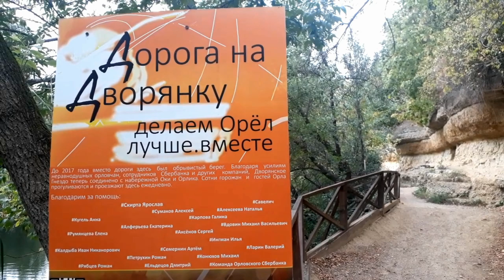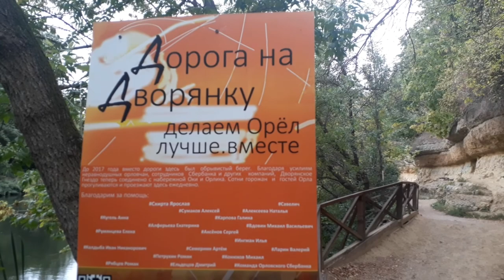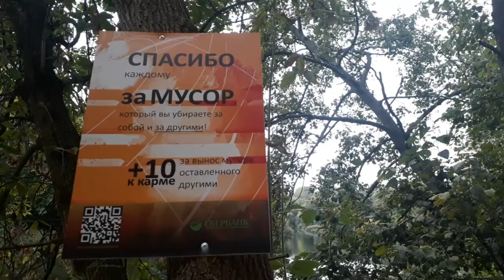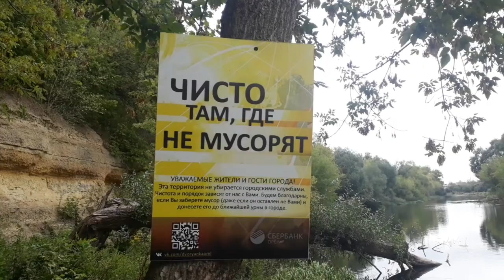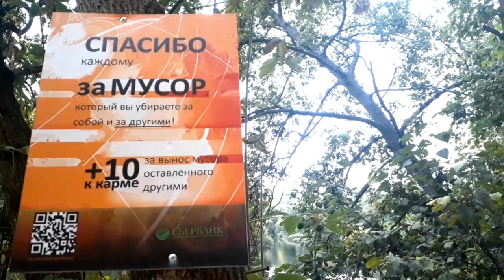Дорога на Дворянку (без комментариев)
Дворянское гнездо - тематический парк в Орле.
В видео снял дорогу от Александровского моста до Дворянки.
Прошёл мимо спорткомплекса "Труд" и вантового моста через Орлик.

Заснял обновлённую тропу на левом берегу Орлика. Там установили скамейки, изогнутые стулья и дощатый настил для выхода к реке.